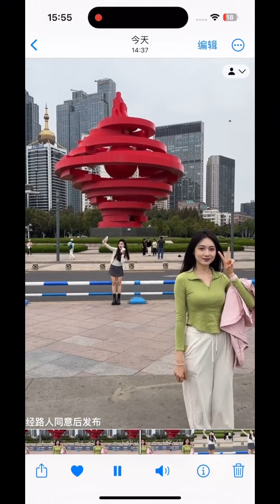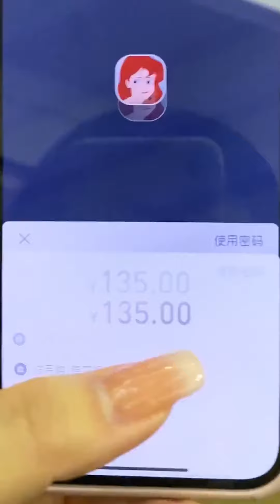女友把我的六位前女友全叫过来约会！虽然我确实想她们了！但一起玩也太刺激了吧！【不次辣条的王美丽】